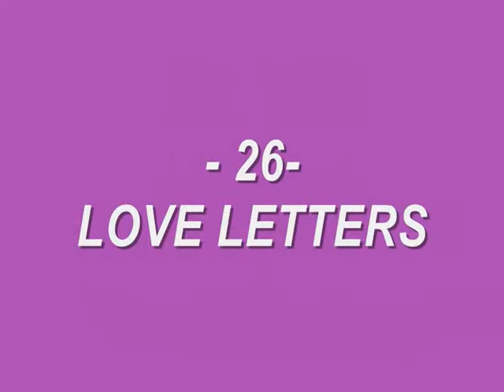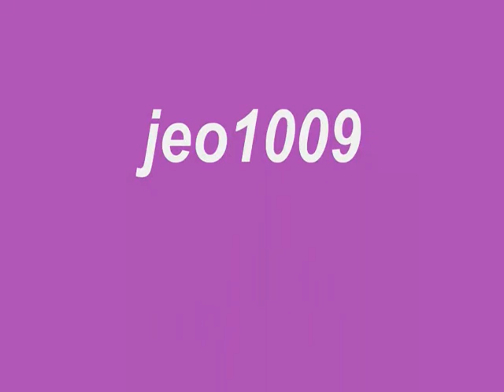ELVIS 50 - Love letters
Love letters
RCA Studios Nashville May 25, 1966

Love letters straight from your heart
Keep us so near while apart
I'm not alone in the night
When I can have all the love you write

I memorize every line
And I kiss the name that you sign
And darling then
I read again right from the start

(repeat)